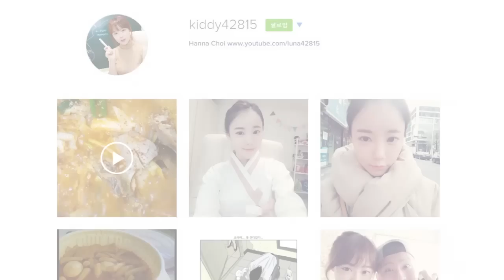최한나★시상식의 굴욕을 씻으리라..[아프리카TV BJ한나]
2015년 올해시상식은 참여합니다ㅋㅋㅋ